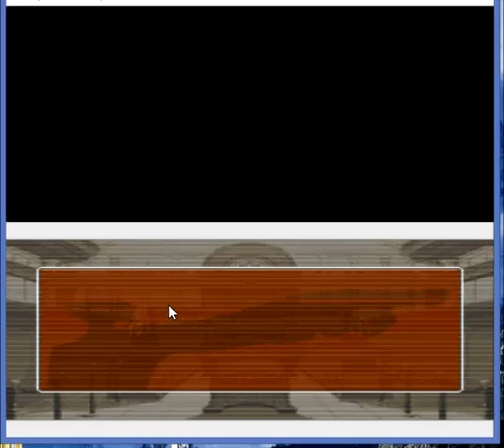JC6 plays Phoenix Wright: JFA - Part 29 UK Car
We find out that the witness's sister bought a UK car.